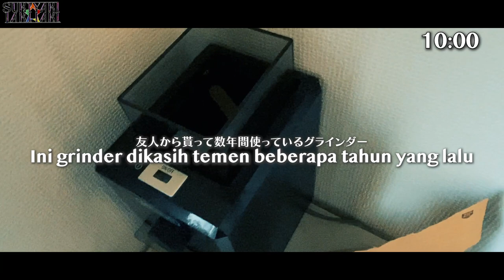MORNING ROUTINE PEGAWAI KANTORAN JEPANG DI HARI LIBUR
Video kali ini yaitu moring routine anggota Sukilaki lagi. Abis sebelumnya morning routine Tetsuji, sekarang giliran morning routine Tsubasa. Tsubasa bakalan share morning routine-nya waktu hari libur, dari bangun pagi, sampai siap beraktifitas di luar rumah. Selamat nonton yaaa!

Ibul